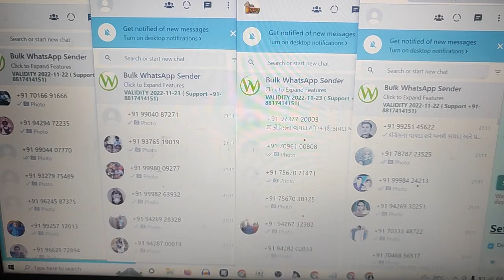Big Whatsapp Marketing Ideas Price Only 9999 | Big WhatsApp Marketing Software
*Big Whatsapp Marketing Ideas Price Only 9999*

*Everyday sending 100000 Whatapp 100% guarantee*